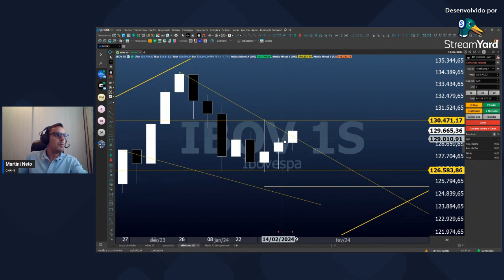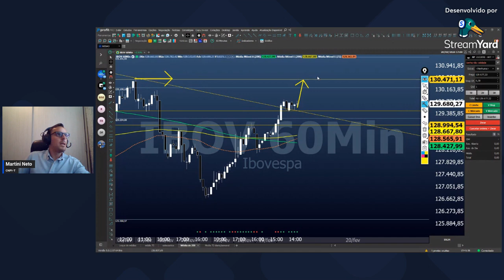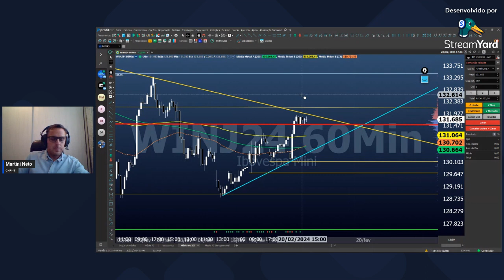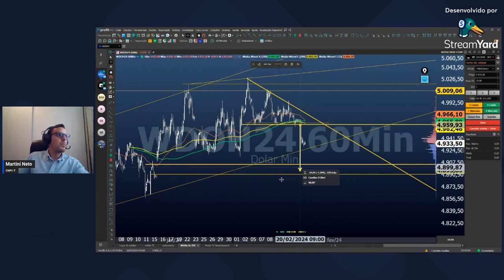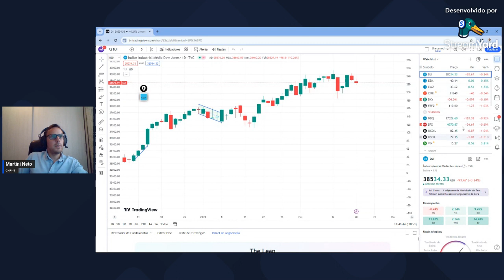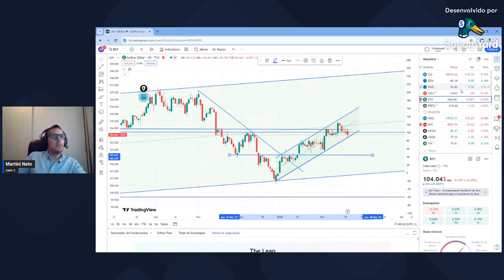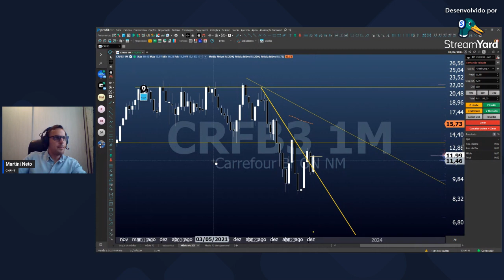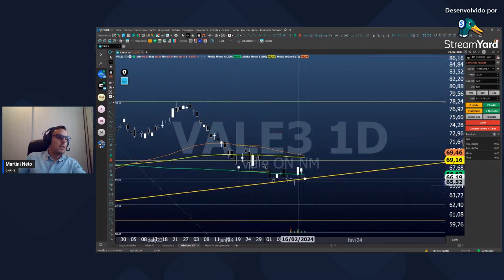🔴 20/02/24 - IBOVESPA MANTÉM ALTA COM BANCOS, ENQUANTO VALE E PETROBRAS CAEM | Fechamento de Mercado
Martini Neto analisa graficamente as principais movimentações da sessão do Ibovespa

💹Análise gráfica (técnica) do Ibovespa, Índice, Dólar e Ações.

👉Análises iniciais:  IBOV, WINFUT,  EWZ, SMLL, DJI, ESFUT, FEF2!, CL2!, UKOIL, DXY, DOLFUT, DI1F27.

👉Papeis a pedidos: LWSA3, MGLU3, MRFG3, RDOR3

 Aproveite para ↴
➜ Me seguir no Instagram 👉   /martinineto